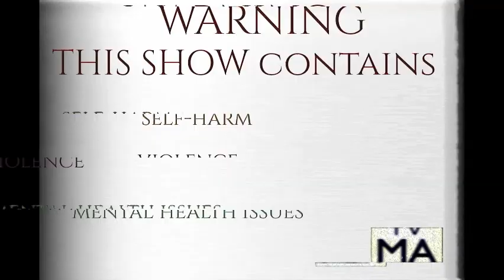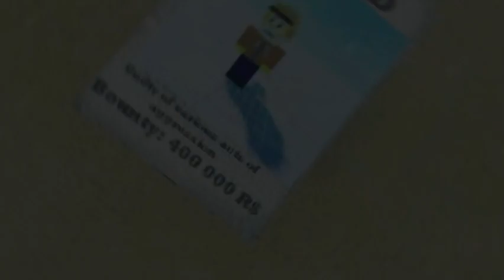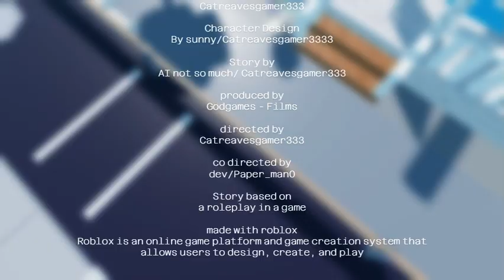Feline Fracture - Episode 1: Cracks in the Whiskers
In the dark and twisted world of "Feline Fracture," follow the chaotic lives of the dysfunctional feline family. Episode 1, "Shattered Beginnings," dives into the fractured past of Aaron, a psychopathic father, and the mysterious Sunny, his half-demon wife. Uncover the roots of their twisted family dynamics as the narrative weaves through moments of abuse, separation, and the haunting shadows of unresolved trauma.

Meet Diego, the bratty and conflicted son addicted to Fortnite, and Lilly, the troubled daughter with a deadly secret. As the family's dark history unravels, witness the emergence of complex characters, each grappling with their own demons.

Get ready for a 3D animated journey into a world where family bonds are strained, sanity is a fleeting concept, and the line between good and evil is blurred. "Feline Fracture" Episode 1 is a riveting introduction to a series that will keep you on the edge of your seat.